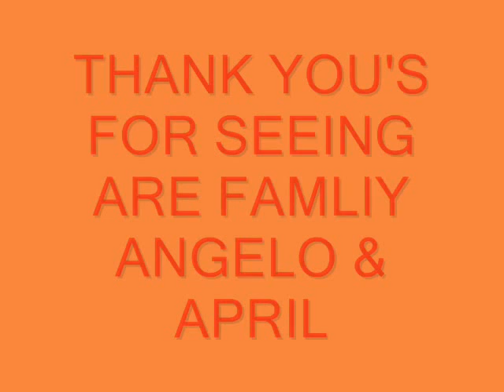gypsy angelo and april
are famliy